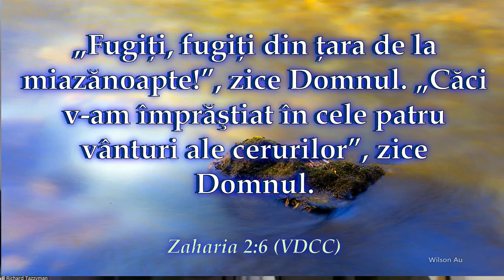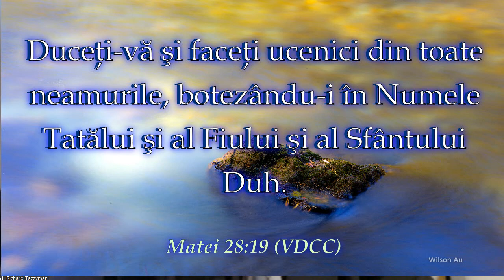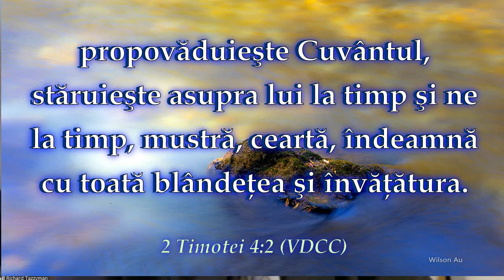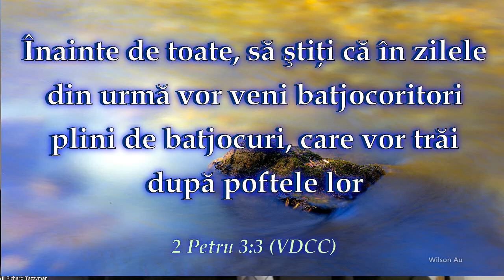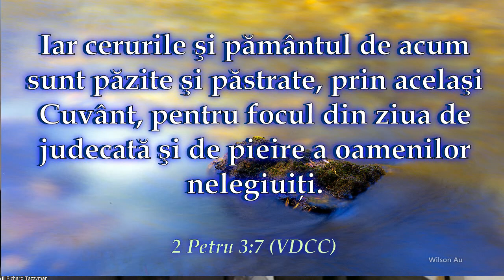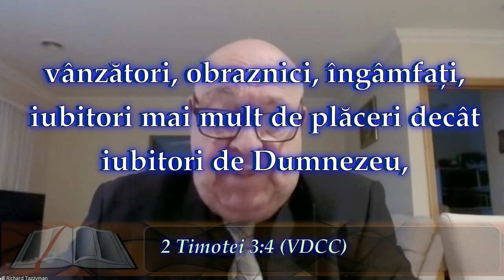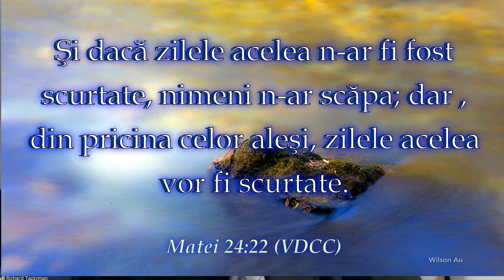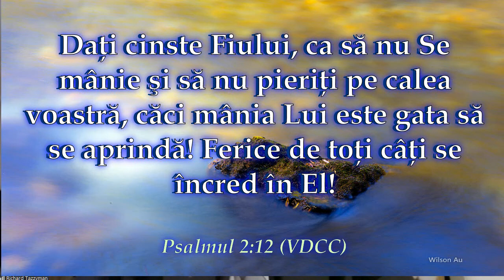Con Inter. - Cele Patru Vânturi” fr Richard T - AUSTRALIA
Vânturile sunt menționate în Biblie de mai multe ori, iar “cele 4 vânturi” (inclusiv Apocalipsa 7:1) sunt
menționate de 9 ori. Acestea se găsesc în cărțile: IEREMIA, EZECHIEL, DANIEL, ZAHARIA, MATEI,
MARCU și APOCALIPSA.